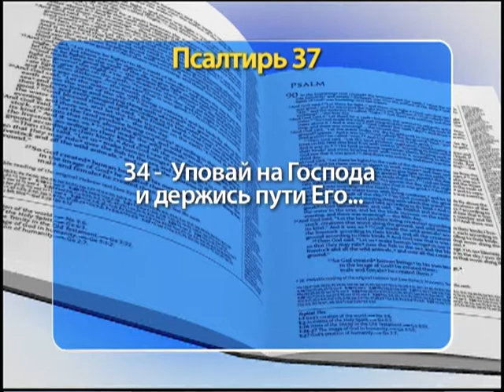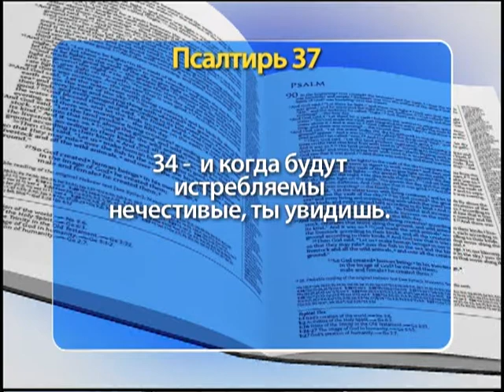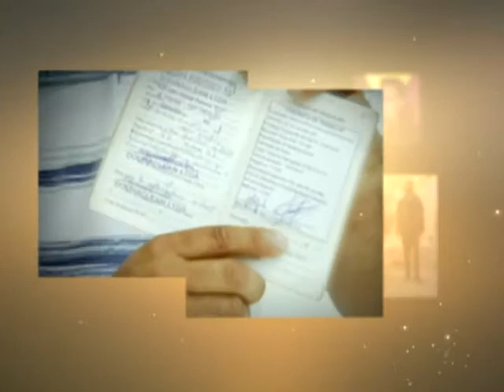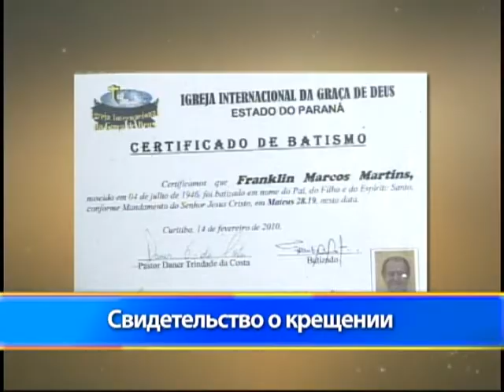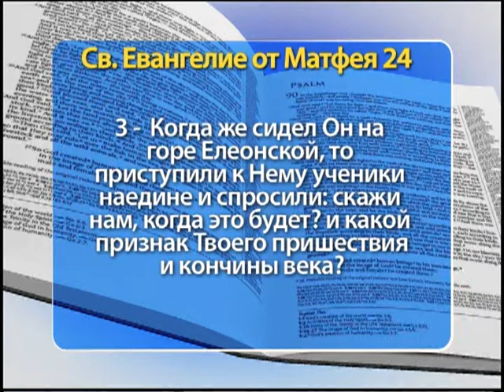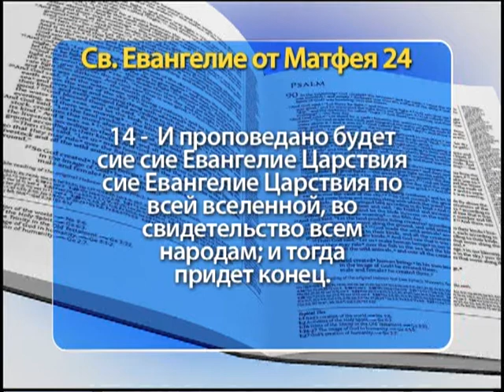Шоу Веры 1251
"Уповай на Господа и держись пути Его: и Он вознесет тебя, чтобы ты наследовал землю; и когда будут истребляемы нечестивые, ты увидишь". (Библия, Ветхий Завет, Псалтирь, глава 37, стих 34).